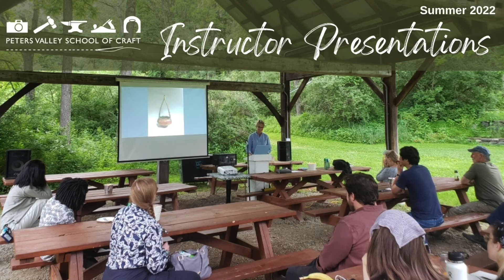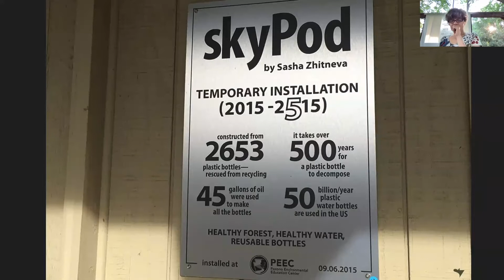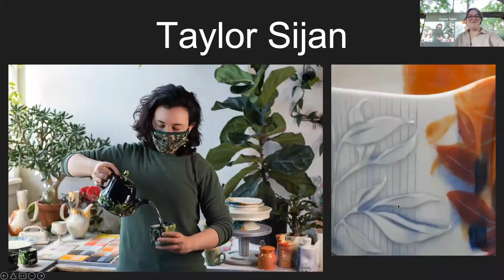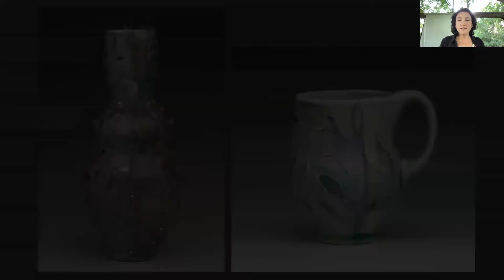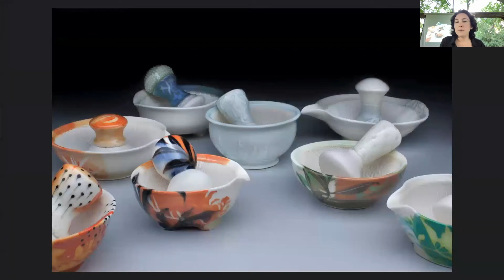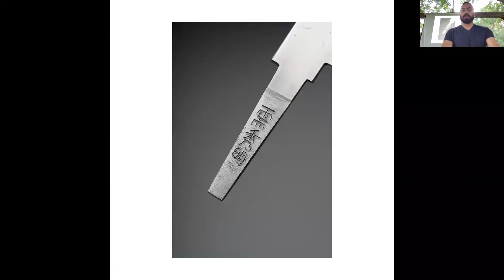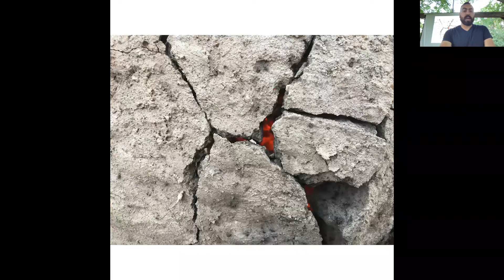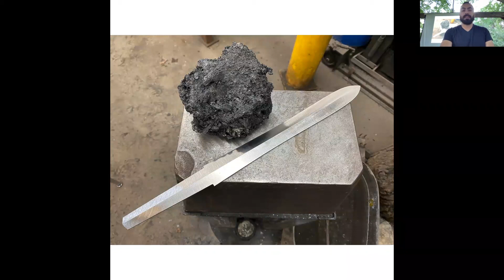Instructor Presentations Week 4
During the five-day workshops at Peters Valley we host Instructor Presentations. During this in-person and virtual event the visiting instructors on campus take turns sharing their work and talk a little about themselves. It’s a wonderful opportunity to learn more about artists in the top of their field who come to teach at Peters Valley! This is a recording from one of the Instructor Presentation sessions in 2022.

Sasha Zhitneva (glass) - 01:36
Taylor Sijan (ceramics) - 17:30
Emiliano Carrillo (blacksmithing) - 31:20